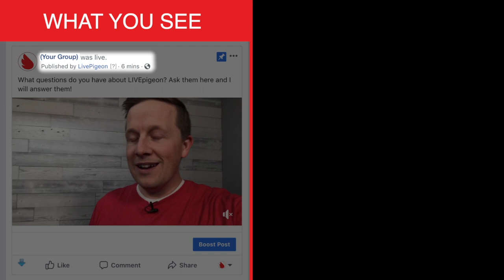Does LivePigeon Brand My Videos?